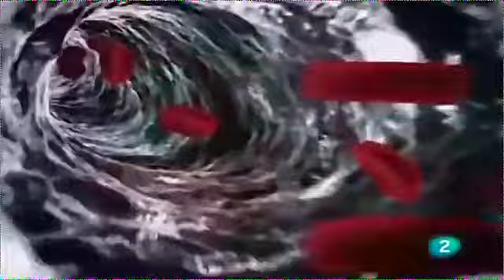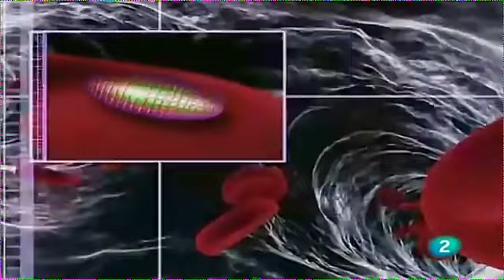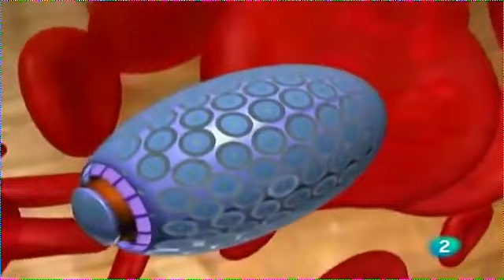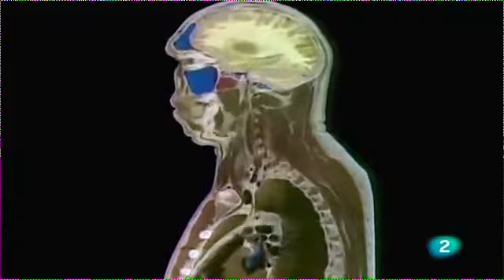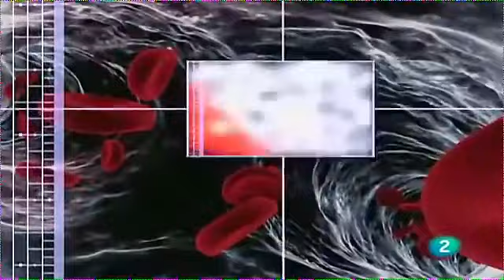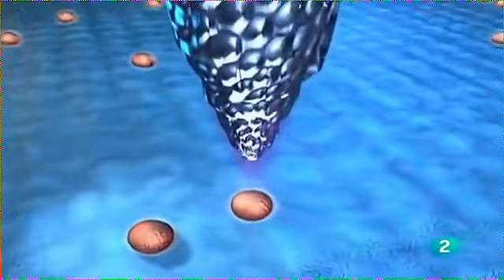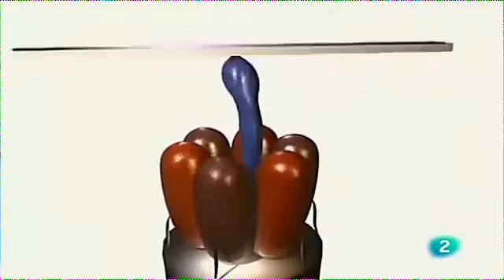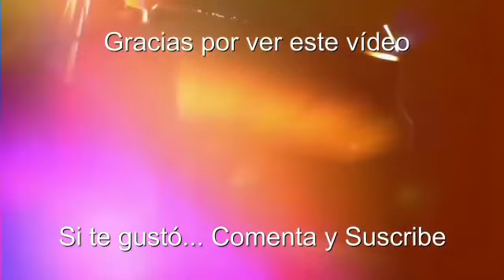Nanotecnología Un Futuro Posible | Documental Completo | Documentales Interesantes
Con los desarrollos de la nanotecnología parece que todo es posible en un futuro cercano.

💡 Documentales